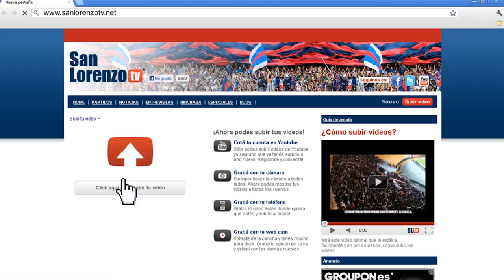Entrevista al Pipi Romagnoli - San Lorenzo TV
Ver a mi club en esta posición me pone triste. Pero le voy a meter el 100 x 100. Tiró el pipi en la entrevista para Tyc Sports. De cara al partido de este Sábado el equipo de Caruso se prepara para jugar de local en el nuevo Gasómetro y llevarse los 3 puntos en casa que son una condición para poder seguir en primera.Por otra parte Enzo Kalinsky no está en condiciones de volver ya que continúa con el esguince. Veremos que le depara el destino en esta fecha al equipo de Caruso que viene invicto y ha mejorado un montón. Mirá la entrevista al diez que habla como un verdadero cuervo.